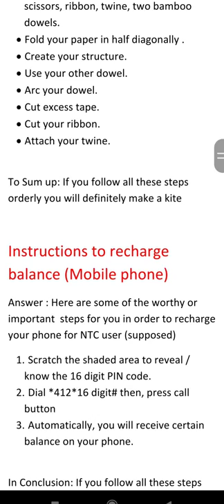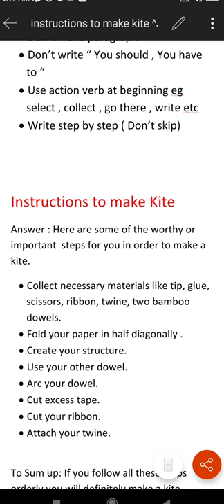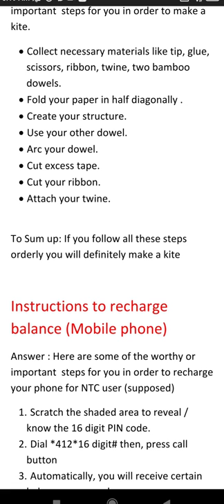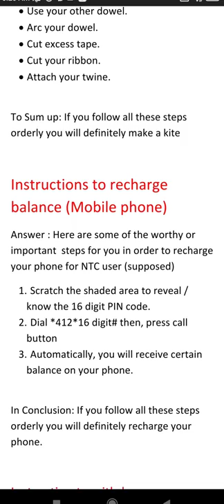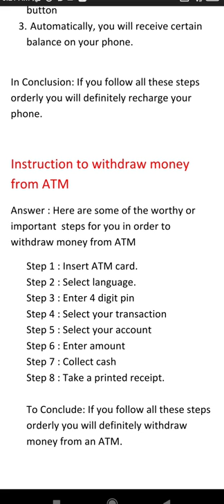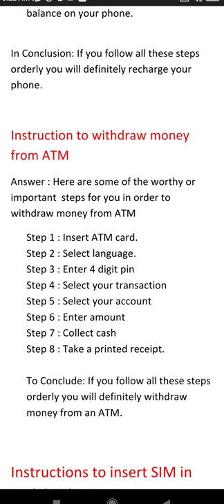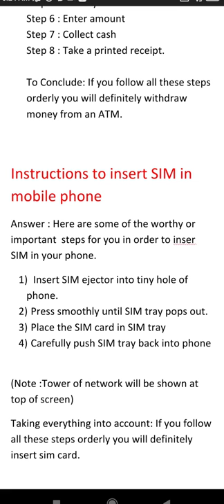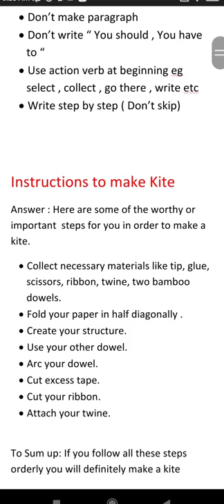how to write instructions/Instructions for ATM card / insert SIM / To make Kite / To recharge phone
How to write an effective Instructions?